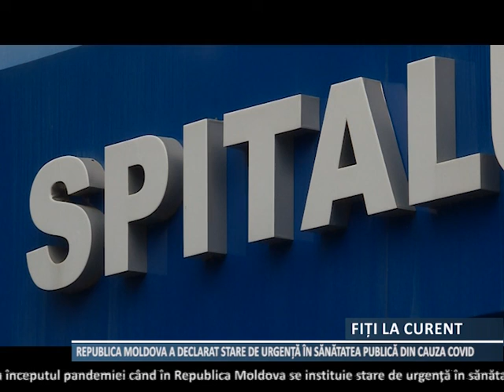MOLDOVA: STARE DE URGENȚĂ ÎN SĂNĂTATE PUBLICĂ DIN CAUZA COVID